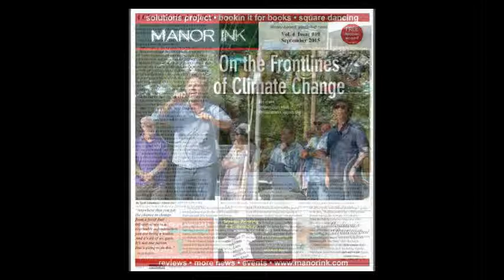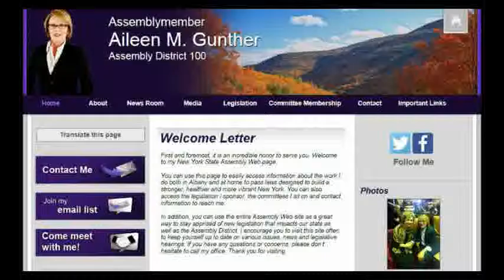Leif Johansen's 2015 Lookback for the University of Rochester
A few things I did in 2015.